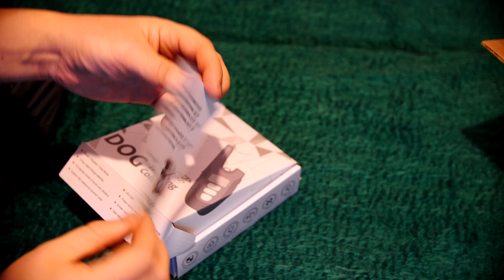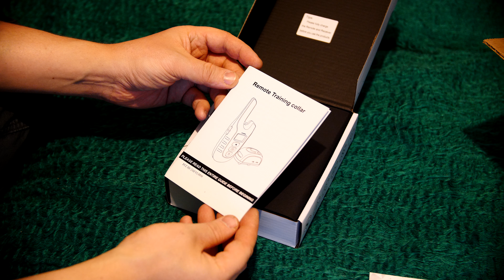Unpacking PESTON Dog Training Collar